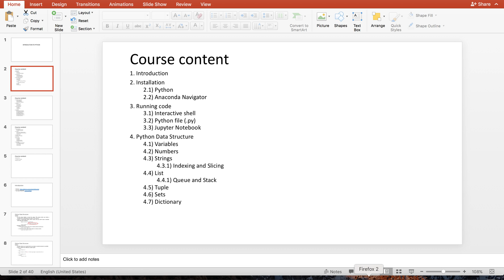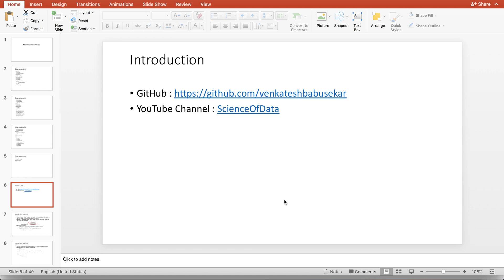Introduction To Python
This Video gives an overview about the series "Introduction to Python".